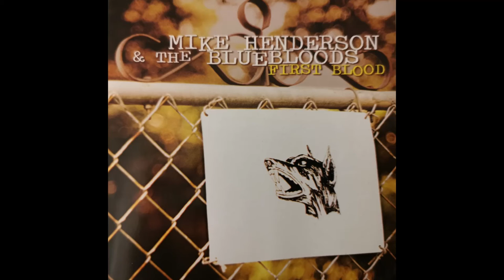Mike Henderson & The Bluebloods - Give Me Back My Wig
1996.
Bass – Glenn Worf
Drums – John Gardner
Guitar, Harmonica, Vocals – Mike Henderson
Piano – Reese Wynans
Producer – Mike Henderson
Producer (Executive) – Harry Stinson, Kieran Kane